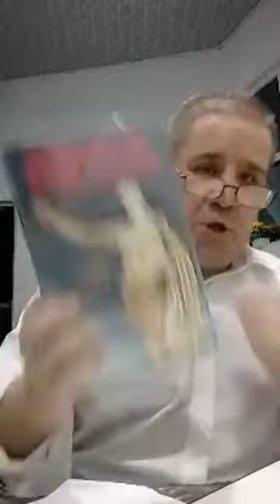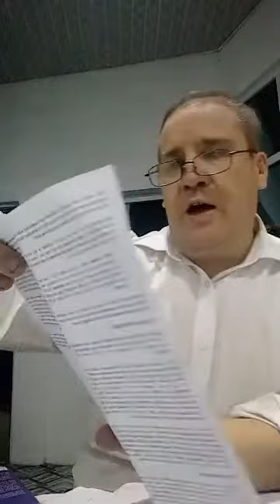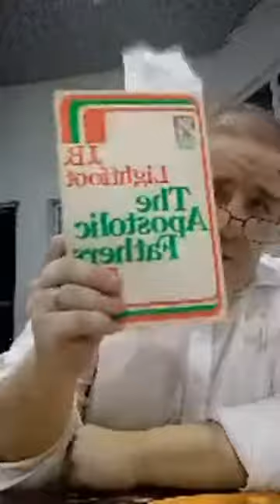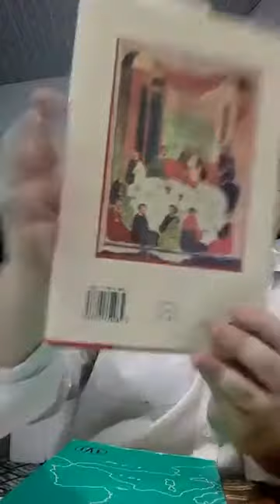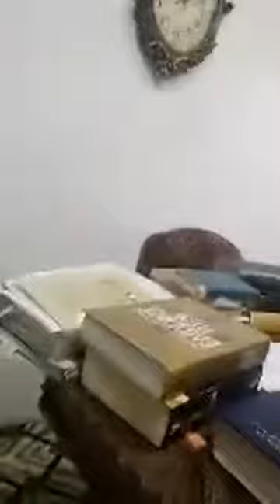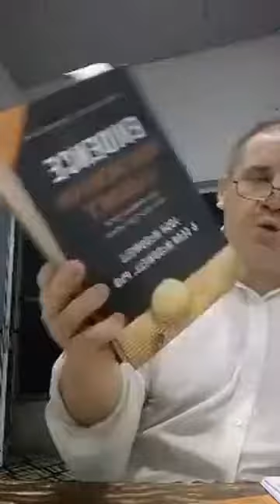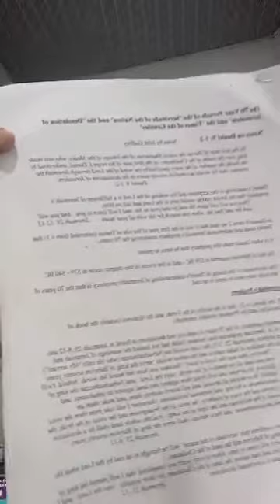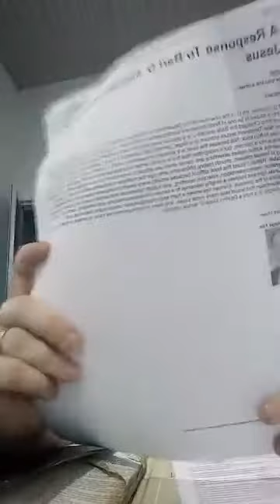The Koran exposed on The crucifixion of Christ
refuting Muslim apologetics, Hamza ,Mansur, Ijaz ,paul Williams all exposed at speakers corner ,by Jason Burns